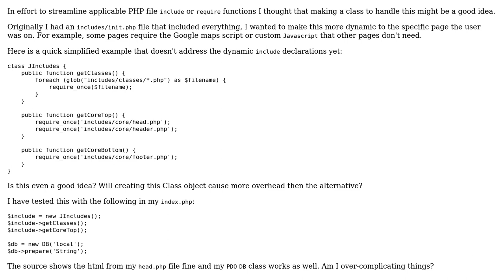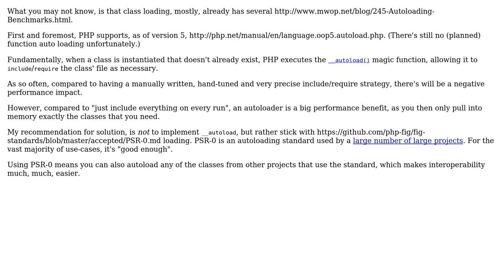PHP Class that handles all includes / required files (2 Solutions!!)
PHP Class that handles all includes / required files

With thanks & praise to God, and with thanks to the many people who have made this project possible! | Content (except music & images) licensed under CC BY-SA | Music | Images & others | With thanks to user Peter Kiss user Letharion user jnthnjns and the Stack Exchange Network Trademarks are property of their respective owners. You are responsible for your own actions.